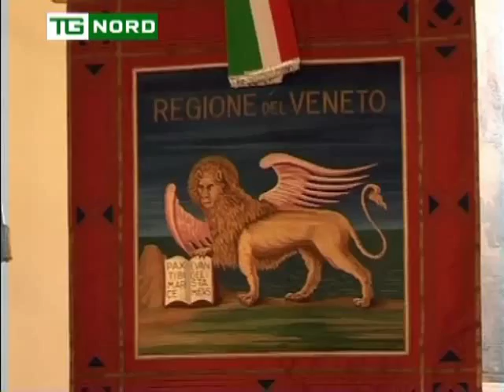Regione Veneto - Coletto - Sanità